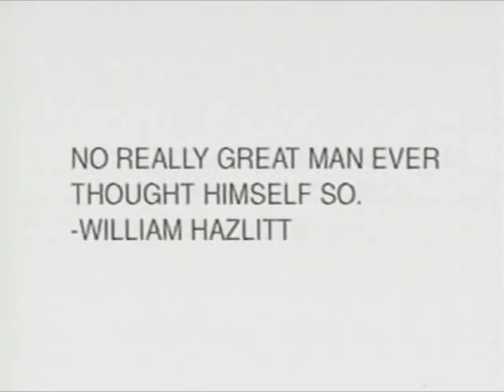DUSTIN LATIMER (and his legendary sections)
If you liked the video, you want to see more videos and support the channel give the video a thumbs up and about share, subscribe and click the bell I would also be very happy.

"Skate warmer" & powerbank in one ("Skatewärmer" & Powerbank in einem)
thin shin guards (dünne Schienbeinschoner)
Grinding stone with handle for concrete to work curbs and ledges (Schleifstein mit Griff für Beton um Curbs und Ledges zu bearbeiten)
Wire brush (Drahtbürste)
Ready putty for outdoor (Fertigspachtel für draussen)
Painter's spatula (Malerspachtel)
Primer (Grundierung)
best Bluetooth-Box
LED-Scheinwerfer für / LED-Light for Nightsessions
Stativ für LEDs / Tripod for LEDs
Spray plaster (Sprühpflaster)
First aid kit (Erste Hilfe Set)